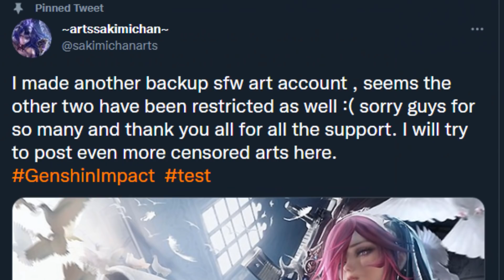Anime artist Sakimi-chan targeted by hate campaign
popular anime artist Sakimi-chan has been targeted by witch hunts before here seems to be the latest attempts
Credits!